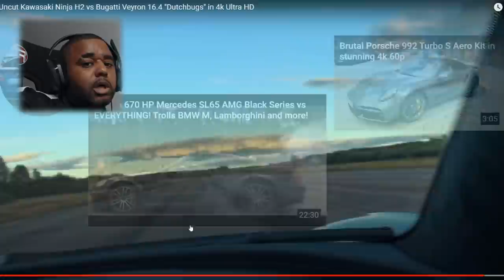BMW E60 M5 VS SUPERBIKE RACING IN TRAFFIC REACTION!!